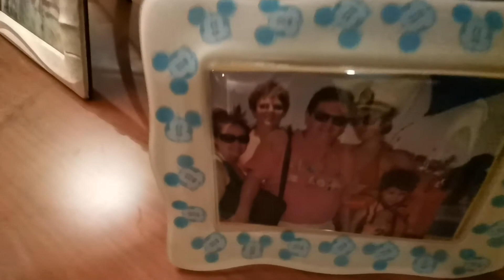Progreso Musical: 1 Año Tocando Piano 2019-2020 /Como aprendí a tocar piano | Jonathan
Subo vídeos Los Jueves y Domingos.

Nintendo switch clave de amigo : 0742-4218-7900

Gamertag: (XBOX) : JonathanPG7109 (antes me llamaba chris y jony)

Codigo de Creador En Fortnite: J0N4TH4NYouTube